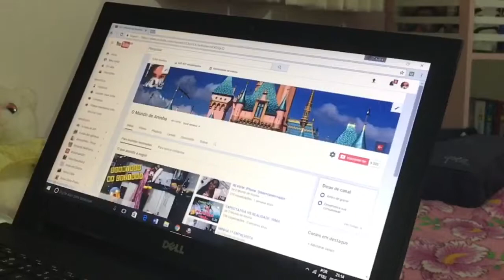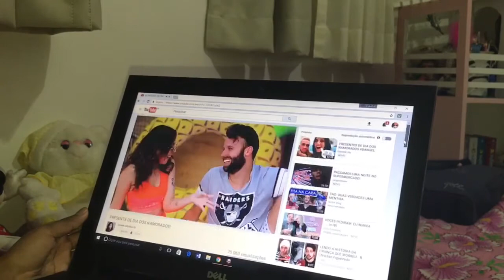MINHA ROTINA DA NOITE❤️